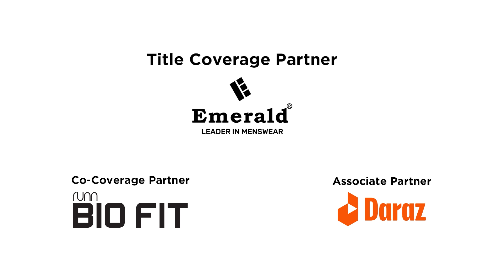ලෝක කුසලානයක් කට ළඟ ශ්‍රී ලංකාවේ අත්හදා බැලීම් දැන්වත් නවතියිද? Asia Cup 2022 - Expert Analysis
2022 ආසියානු කුසලානයේ ශ්‍රී ලංකාව සහභාගී වන තීරණාත්මක දෙවැනි තරගය සැප්තැම්බර් 1 වැනිදා බංග්ලාදේශයට එරෙහිව ඩුබායි හිදී ආරම්භ වීමට නියමිතයි. එම තරගය ගැන ThePapare.com මාධ්‍යවේදී දමිත් වීරසිංහ සහ හිටපු ක්‍රිකට් ක්‍රීඩක සහ ප්‍රවීණ විස්තර විචාරක ෆර්වීස් මහරූෆ් ගෙන එන Expert Analysis වැඩසටහන.

Coverage powered by Emerald